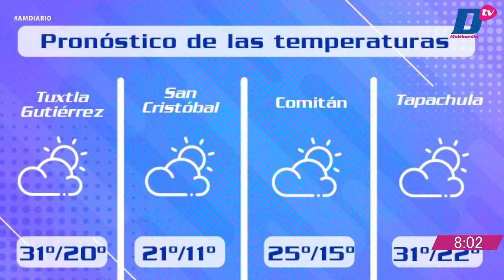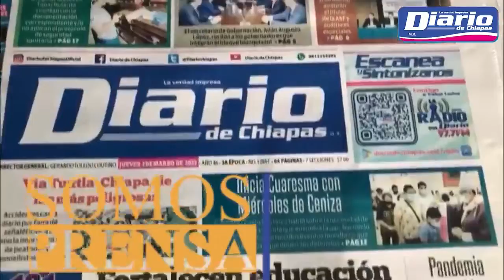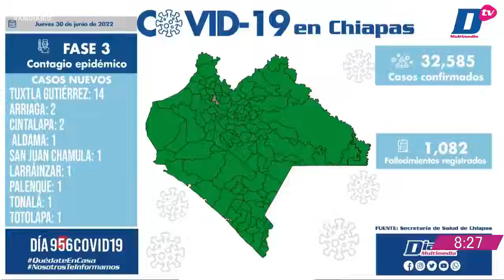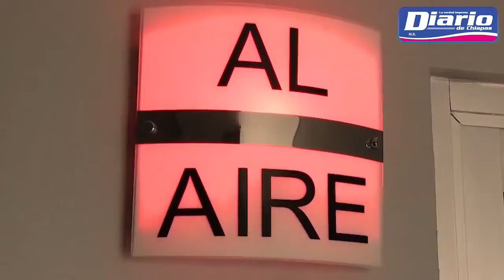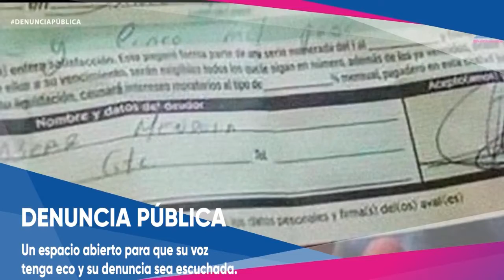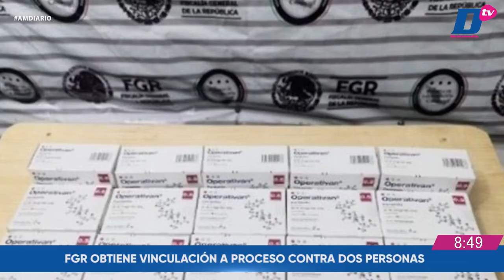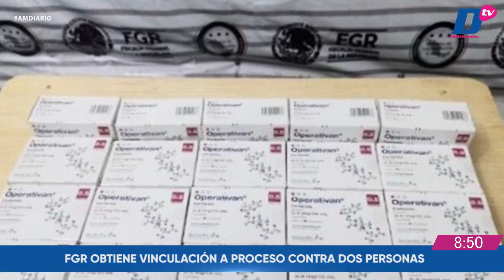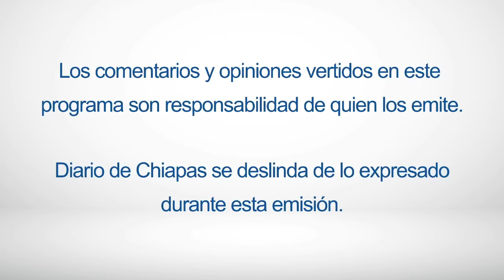En Vivo | Noticiario AM Diario | 1 de julio de 2022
🔺CANCUC, MUNICIPIO QUE ‘HUELE’ A TRAGEDIA
🔺ROBAN 100 MIL PESOS DE COMPARTAMOS
🔺QUE RUEDE EL BALÓN